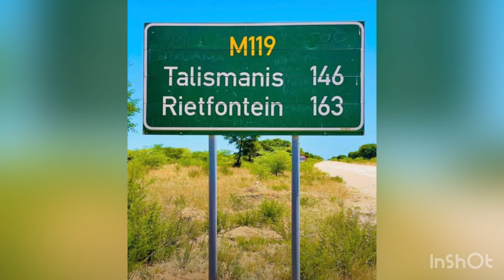Vicky And Waxa Birthday Song By Neymar& Rax Kandjoze 2023